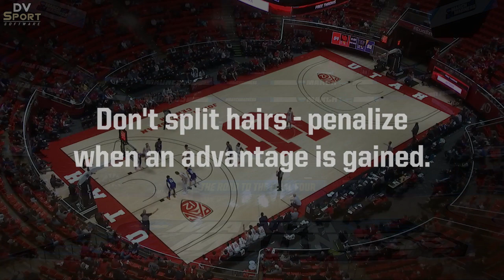2021-22 NCAA Weekly Whistle #13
J.D. Collins, NCAA national coordinator of men's basketball officials, clarifies and provides examples of rules points of emphasis for the 2021-22 men's basketball season.
This episode focuses on Dribbler Pivoting in Three-Second Lane.